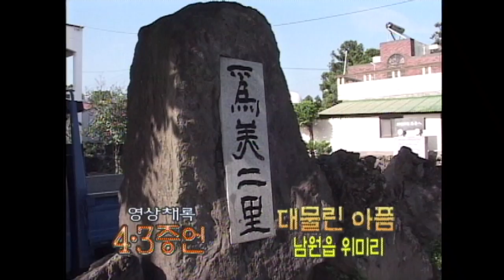[제주 4.3 그날의 기억] 4.3증언 _ 남원읍 위미리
4.3증언 _ 남원읍 위미리
   [무장대 습격, 피난생활과 귀순 관련 증언]